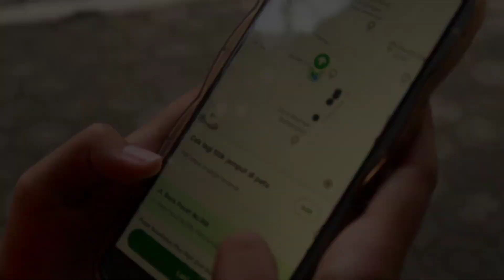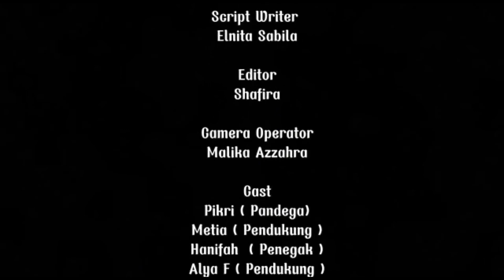SHORT MOVIE_12_CIPARAY